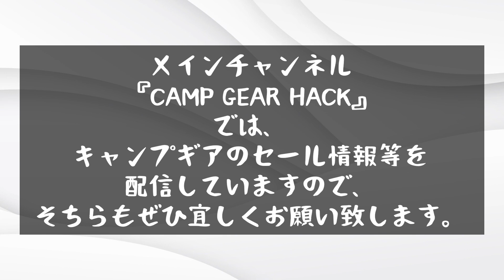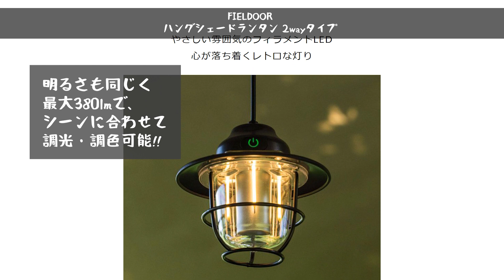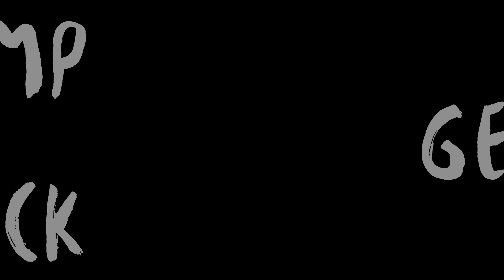【新作キャンプギア】FIELDOORから2種類のレトロなLEDランタンがフィールドア価格で新発売！【キャンプギア】エッグシェルランタン,ハングシェードランタン 2wayタイプ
FIELDOOR(フィールドア)新作LEDランタンをご紹介！

『FIELDOOR(フィールドア)エッグシェルランタン』
『FIELDOOR(フィールドア)ハングシェードランタン 2wayタイプ』